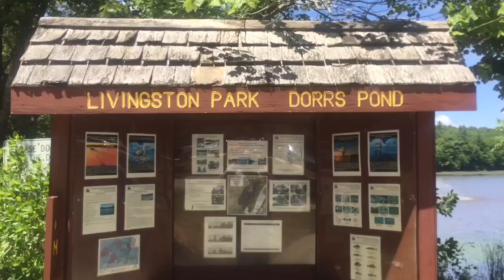2016 July 11